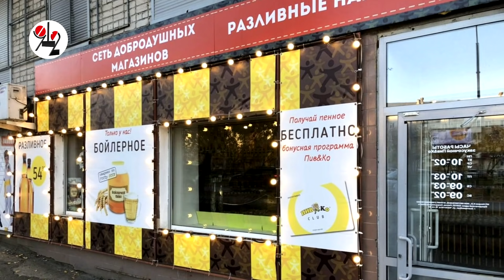А, у всех такая морока с ночными разливайками? Real Video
Жители г. Асбест устали от еженощных тусовок молодёжи возле магазина Пив&Ко, работающего в их доме. Городские власти и полиция разводят руками - это не магазин, а общепит, у них всё законно